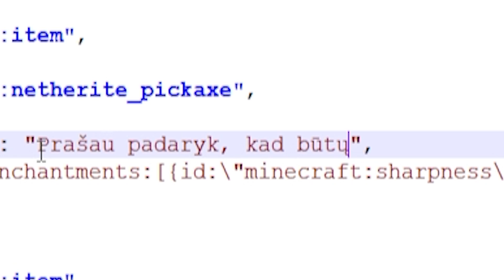Minecraft, BET Damage Yra OP!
💥 Minecraft, BET Damage Meta OP LOOT'Ą
👌 Susiję video:
Minecraft, Bet Viskas Yra OP!
Šiame video žaidėm aš su Ferviu. Jei nematei, pažiūrėk!
🌴 Kita informacija:
Editinu su: Adobe Premiere PRO
Thumbnail darau su: Adobe Photoshop